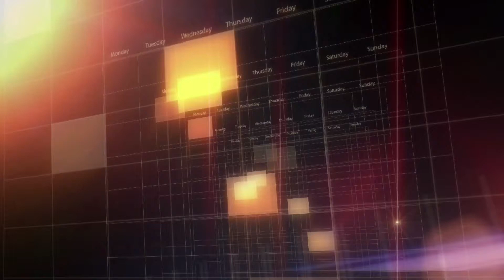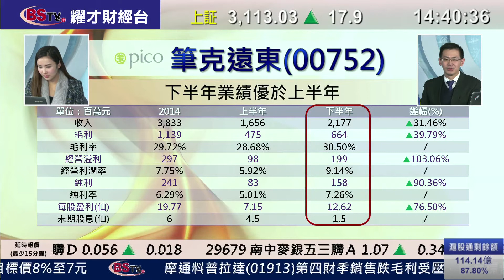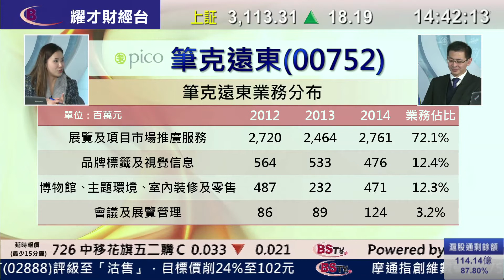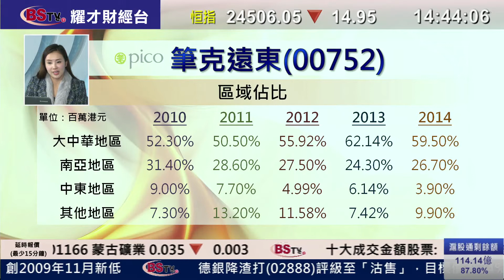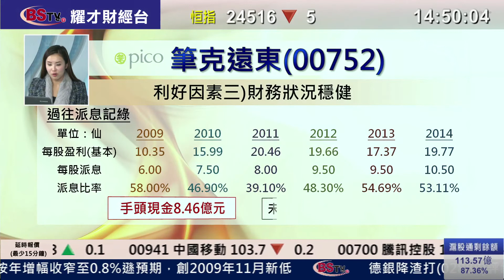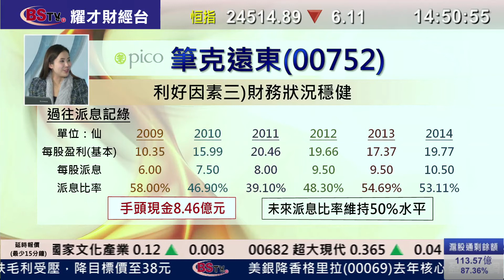耀才財經台 每周一股 鍾蔚茵 植耀輝 - 每周一股：筆克遠東 (0752)